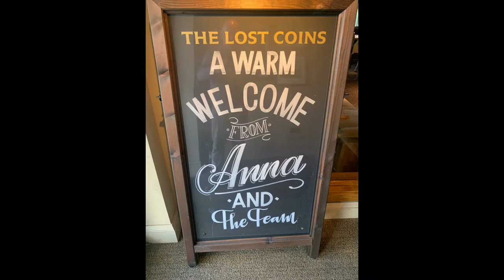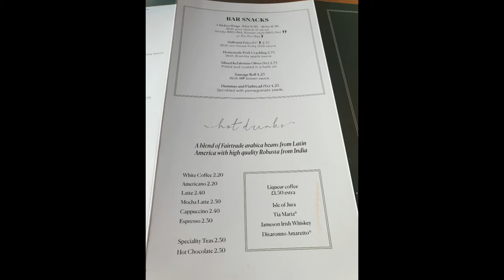Haverfordwest Wales - Vincent Davies Breakfast. The Lost Coins Afternoon Coffee V12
Fabulous breakfast at Vincent Davies Department Store on the outskirts of Haverfordwest.  The store is Wheelchair accessible and very welcoming.  whilst in the restaurant there were four  other wheelchair users there and I can see why its so popular.

The disabled toilet was huge. plenty of room to manoeuvre the chair and very clean.

After a couple of hours shopping we went to the Lost Coins for an afternoon coffee and some dessert.  Lovely atmosphere here and very well themed.

we ended the day looking at kitchens in Wickes and B & Q. see my previous vlog details of what happened when the lift got stuck.

My name is sue and I make these you tube videos for a few different t reasons

1.        I love to travel, I love trains planes and cars and boats camper vans and caravans.  I love hotels B&Bs tents and villas.  I love being away from home experiencing new things.
2.       Life became difficult about 6 years ago when I got a pain in my hip and knee.  I have had nerve damaged in my left leg for over 25 years and getting problems on my goodside was devastating as my ability to walk without pain disappeared.  I am a stubborn person and a I am a stubborn person and I won’t give up things I love so I started using a walking stick but I soon found but I need to think of something else and that's when my husband bought me a mobility scooter.  I have now upgraded to an Electeic Scooter.
3.       I dont watch much TV but I do love YouTube.  My son had a channel ten years ago and I thiugh why don’t I share my travels with reduced mobility, others might be Interested.  I started before Covid so had to stop as obviously travel wasn’t possible and I was classed as vulnerable1.  But now we are.learning to live with covid and my world is opening up again I have decided its time to start filming again, but not with my scooter but with my new Electric Wheelchair.
4.       In my films you will see the places I visit often with my husband and our westies.  Independent travel has proved impossible as I “get stuck" and this increases my anxiety and panic attacks.
You are very welcome to join me on my travels.